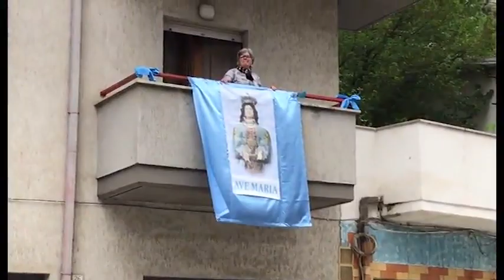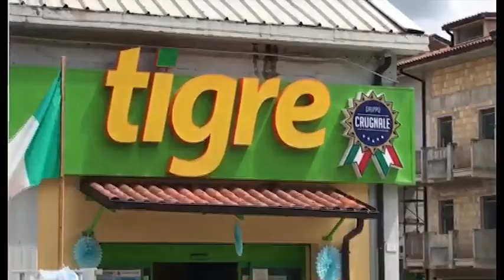Festa Madonna della Libera 2020 (flash mob drone )